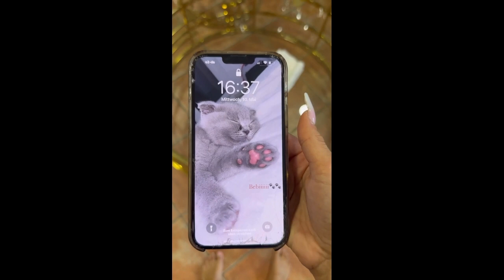Marie and Tammo Compilation # 1